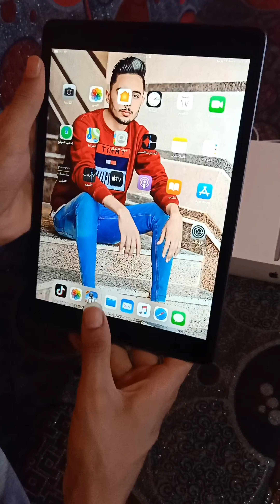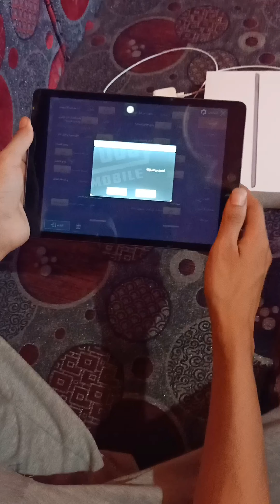ايباد سفن نوعه وسعره والمكان اللي اشتريته منه وتجربته في بابجى موبايل🤫😳